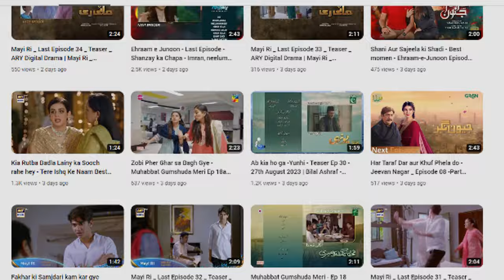Zulm _ Episode 10 Promo | Lahjey ki BeKhofi - Anjam Ki Jaldi | Zulm Episod 10 Review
Title of the Video: Zulm _ Episode 10 Promo | Lahjey ki BeKhofi - Anjam Ki Jaldi | Zulm Episod 10 Review | MS Mirza
Keep watchin